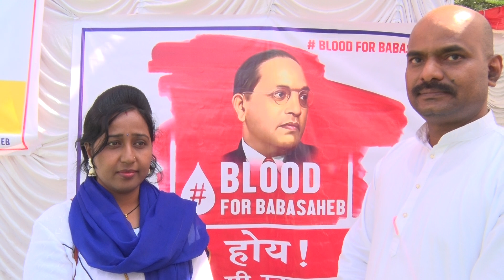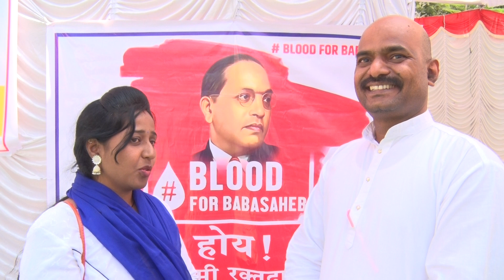Interview of blood donar Vijaykumar Zumbare